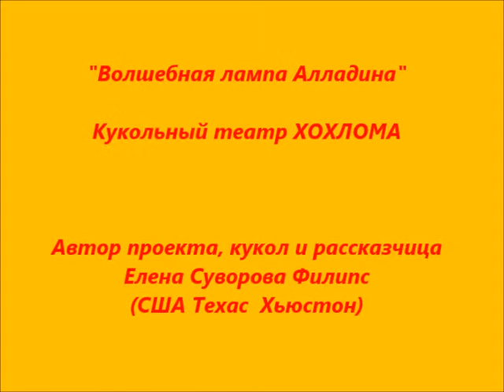2020 ВОЛШЕБНАЯ ЛАМПА АЛЛАДИНА Кукольный театр Хохлома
Домашний некоммерческий показ кукольного спектакля по мотивам восточной сказки "Волшебная лампа Алладина". США, Техас, Хьюстон.